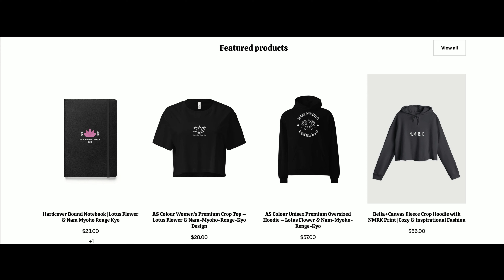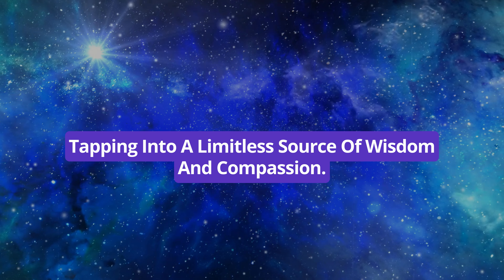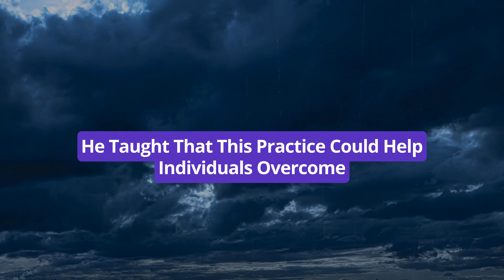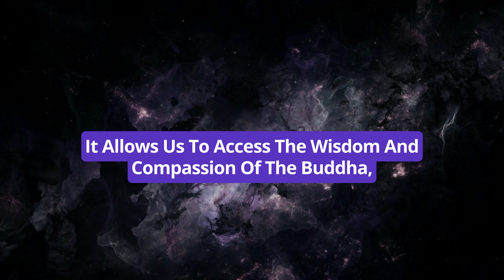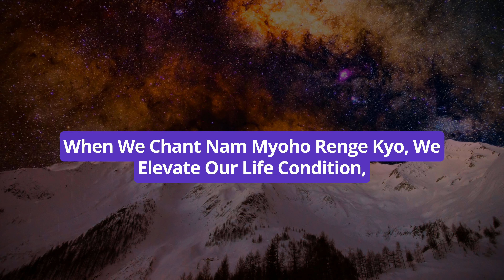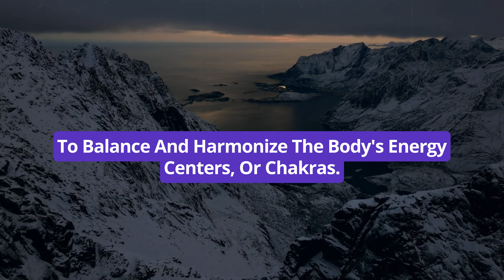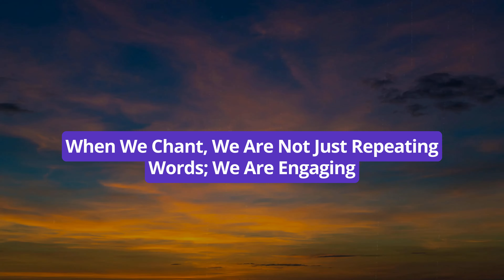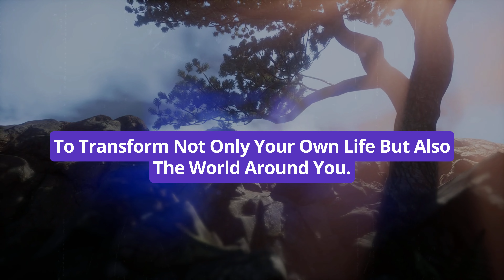Scientific Chanting Nam Myoho Renge Kyo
Love the video? Help keep them coming with your support.